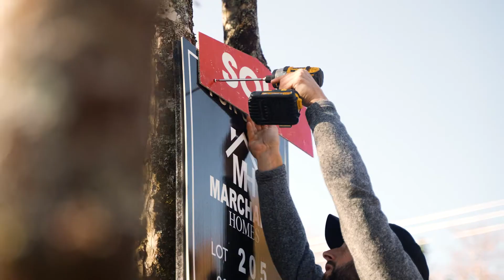Marchand Homes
Branding video for a custom home builder in Halifax, Nova Scotia